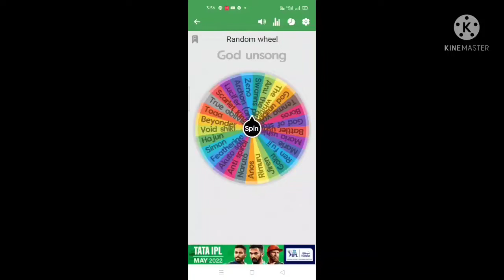unfair match akuto sai vs anu the amaranth 😂